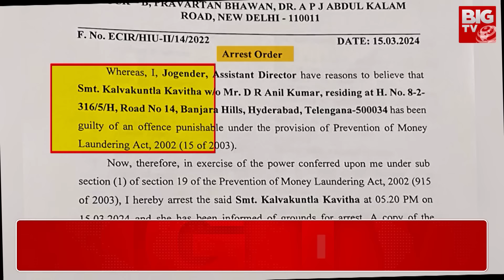Why BRS Leaders Not Showing Sympathy On Kavitha : కవిత అరెస్ట్..హరీష్ స్కెచ్..కట్ చేస్తే..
Kavitha Liquor Scam : Everyone thought that the arrest of BRS MLC Kavitha would create a sensation. When the scene is cut, everything is silent. No big worries. There are no protests. Nothing has happened.. The pink army is in the feeling that nothing has happened. Why is this happening? They are acting to raise doubts that they already know about Kavita's involvement in the Delhi Liquor case.